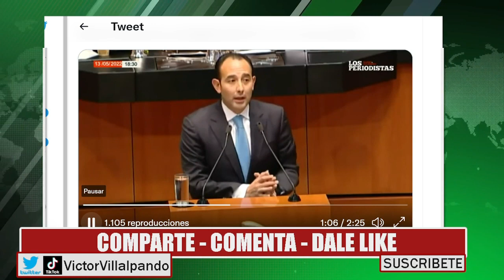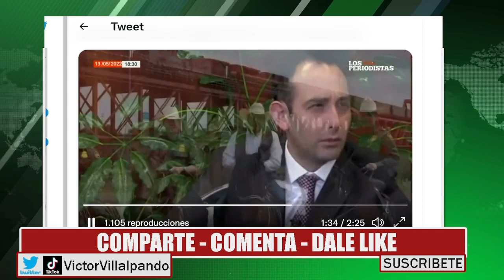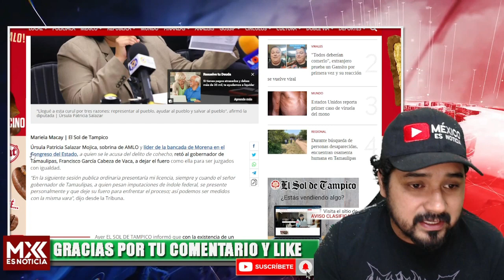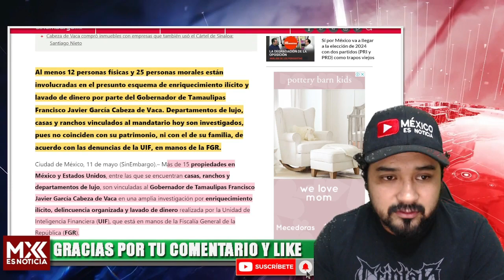¡NO ES BROMA! CALDERÓN ESTÁ DETRÁS DE LA ELECCIÓN EN TAMAULIPAS! CACHAN NEGOCIOS CON CABEZA DE VACA